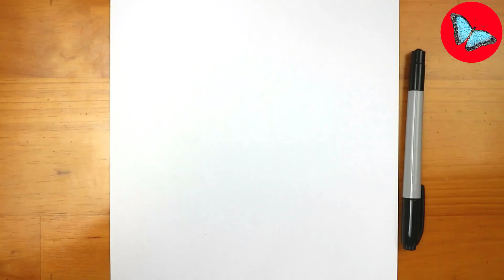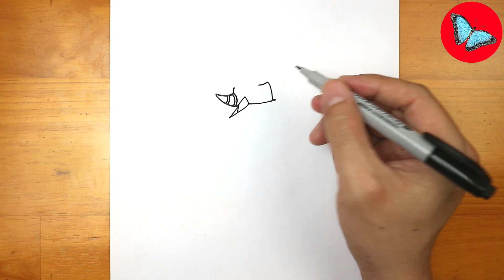How To Draw Pokemon - Barbaracle Easy Step by Step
Hi guys!
In this video you'll see How To Draw Pokemon - Barbaracle Easy Step by Step